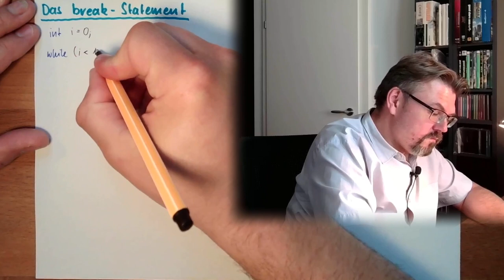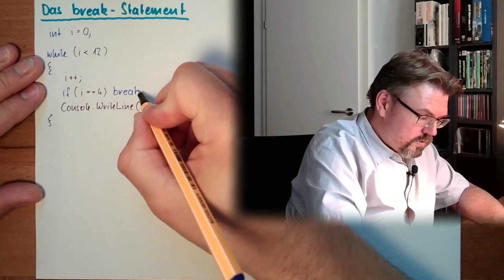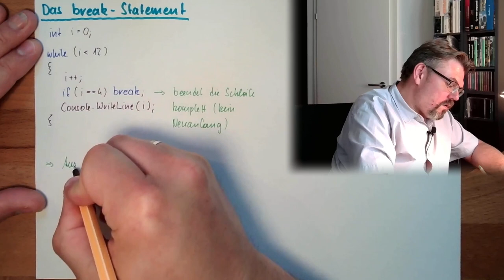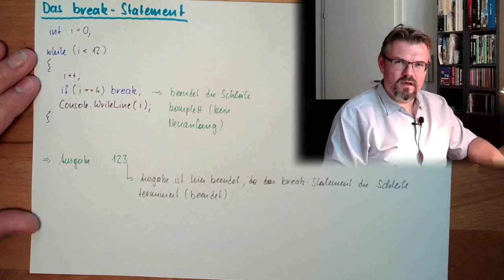CS 26: Break Statement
Ein Sprungbefehl, die break-Anweisung: Hier in der Erklärung.